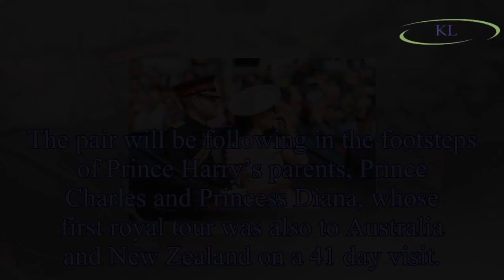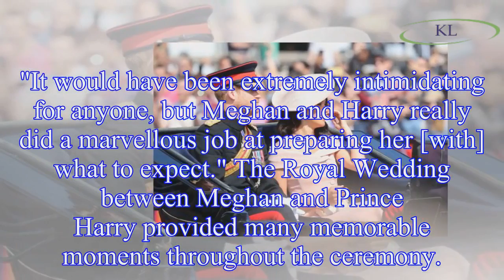Meghan Markle and Prince Harry announce first official royal tour of Australia and New Zealand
Newlyweds Meghan Markle  and Prince Harry, who became man and wife in front of millions in May, have announced their first official royal tour in October.
Former Suits actress Meghan will join her hu